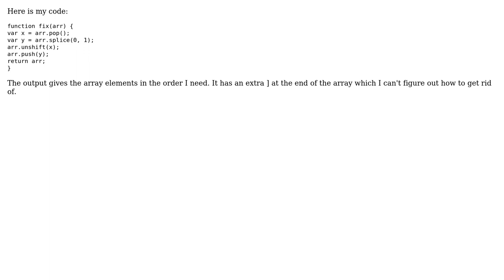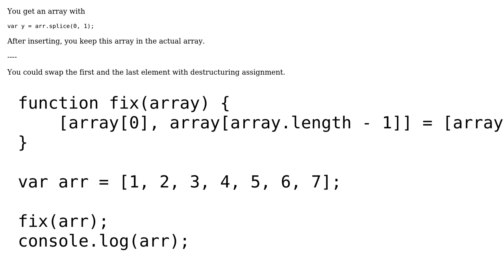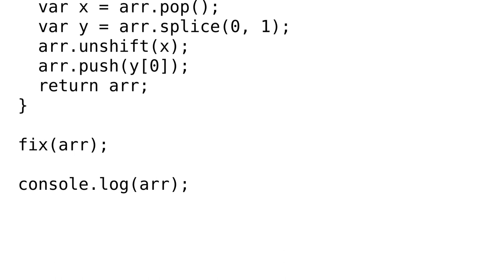I have an array with an extra closing bracket. How do I remove it or prevent it from showing up?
With thanks & praise to God, and with thanks to the many people who have made this project possible! | Content (except music & images) licensed under CC BY-SA | Music | Images & others | With thanks to user Ori Drori user Nina Scholz user Artzelij and the Stack Exchange Network Trademarks are property of their respective owners. You are responsible for your own actions.